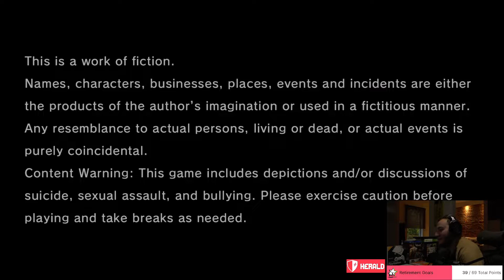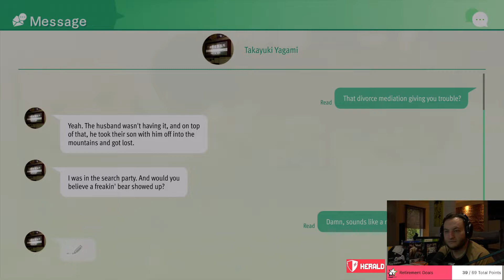Kaito Files - Pt. 1